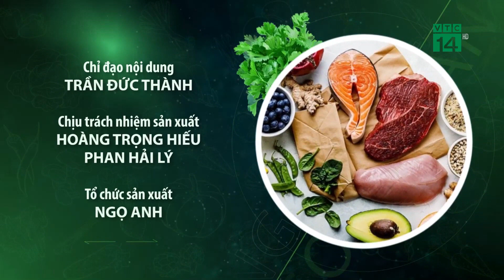Bánh cuộn Pho Mai cho Bé ngày Hè| VTC14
VTC14 |Chuyên gia làm bánh hướng dẫn cách làm "Bánh cuộn Pho Mai". đây là một món bánh phù hợp với trẻ em ngày Hè